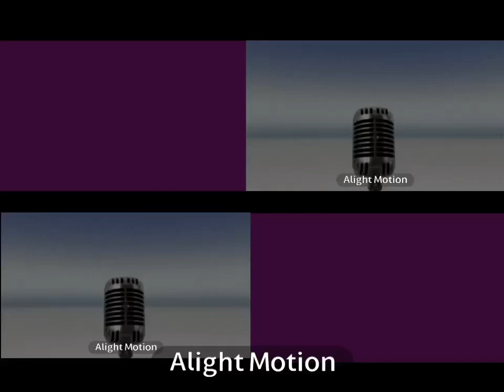4 gummy bears